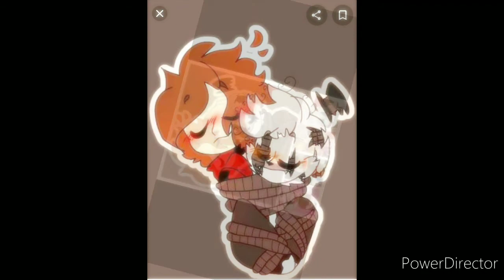Stereo heart meme gacha life TFF